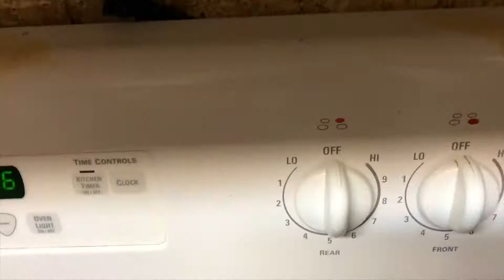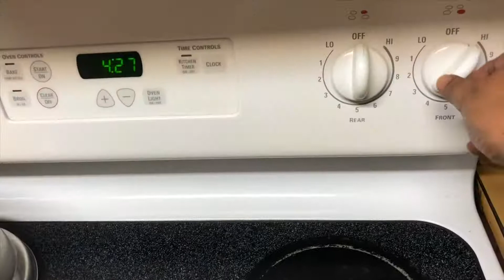Egg Curry ডিমের কারি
Bengali cusine